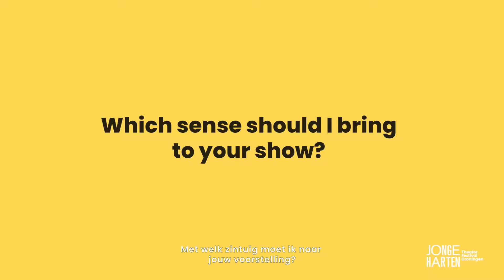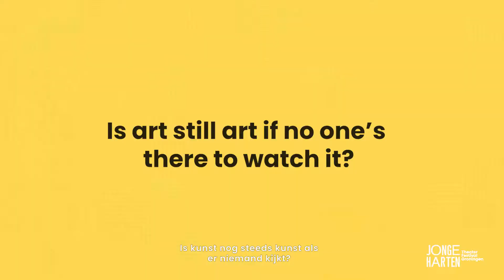Let's Talk Awkward - Abishek Thapar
Englishbelow Wat gebeurt er wanneer je één zintuig extra stimuleert of juist helemaal weglaat? Reageer je dan anders? In deze extra ongemakkelijke 'Let's Talk Akward' met theatermakers die dit jaar met hun voorstelling op Jonge Harten staan, ga je zien of zij deze uitdaging aankunnen. Be ready to cringe!

Met deze week: Abishek Thapar. Zijn voorstelling 'My Home at the Intersection' is op 16 en 17 november te zien op Jonge Harten.

Dit jaar ligt de focus tijdens Jonge Harten onder andere op zintuigen. Kijk, luister, ruik, voel, proef en ervaar het programma van dit jaar op het Jonge Harten Theaterfestival 2019!
What happens when you extra stimulate one sense or omit it altogether? Do you respond differently? In this extra uncomfortable edition of 'Let's Talk Awkward' with theatre makers who will perform during Jonge Harten, you will see if they're up for the challenge. Be ready to cringe!

Our guests this week: Anna Luka da Silva and Nora Ramakers. His performance 'My Home at the Intersection' can be seen during Jonge Harten on the 16th and 17th of November.

This year one of the things we focus on during Jonge Harten is on senses. Look, listen, smell, feel, taste and experience this year's program at Jonge Harten Theaterfestival 2019!